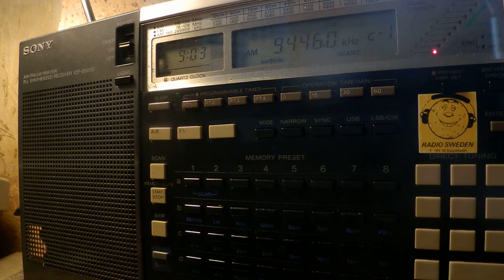28 02 2018 E11 Oblique Numbers station in English to Eu 0900 on 9446 unknown tx site in USB